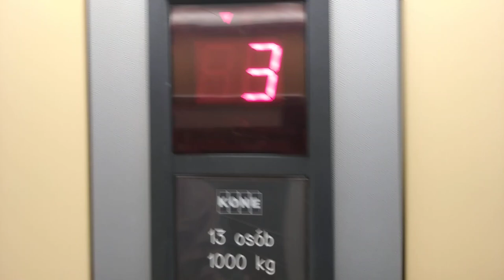Winda KONE z 2002 roku - całkowicie oryginalna | K. Jeżewskiego 5 | 27.09.2023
Całe to osiedle ("inwestycja") z wczesnych 2k0x jest wyposażone w te dźwigi.